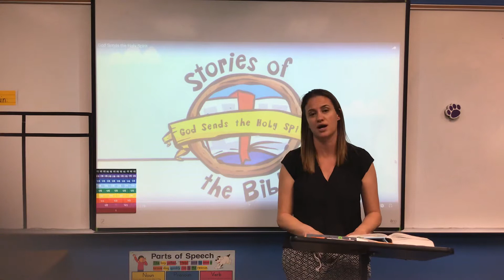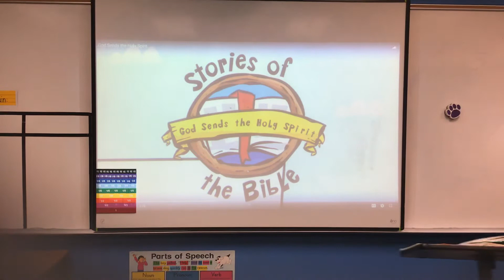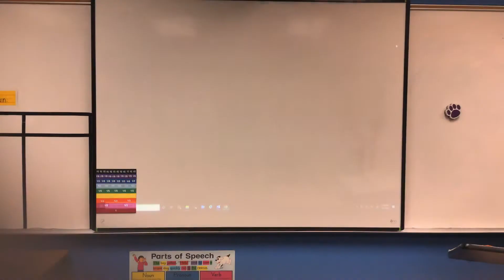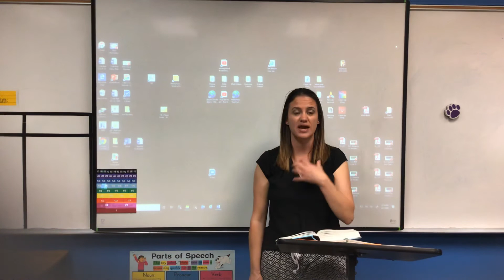Tuesday, April 14 Bible L.24.1 (I say Monday, but it’s Tuesdays lesson :)